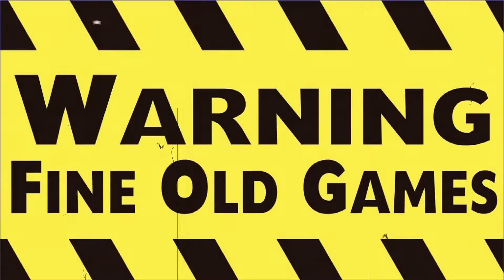Spellcross walkthrough part 64: Act8 The Amulet of Hope (3) They try to fight back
Tarantula, another gate guardian, sends her troops to retake a sector from us. This little offensive though got us with our pants down as the destructors are on an upgrade break.

If you played this game and have a good tactic, share it with me in the comments section.